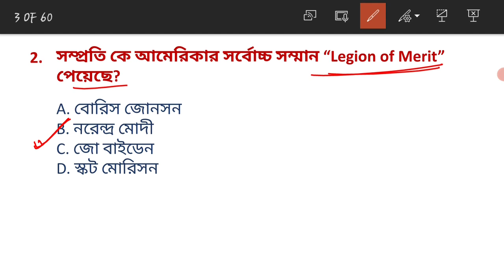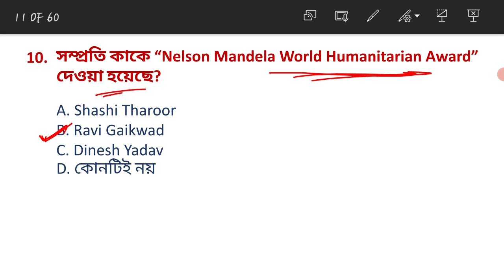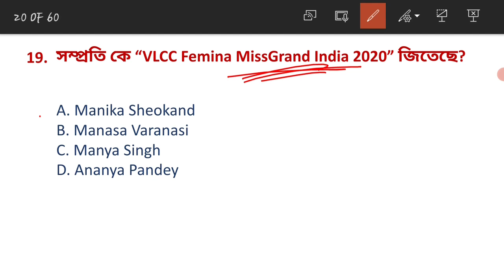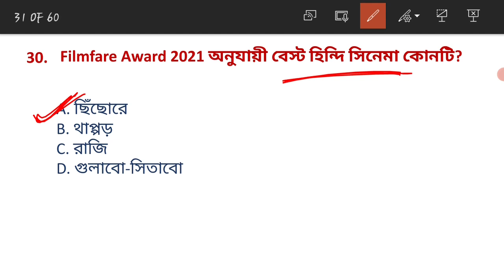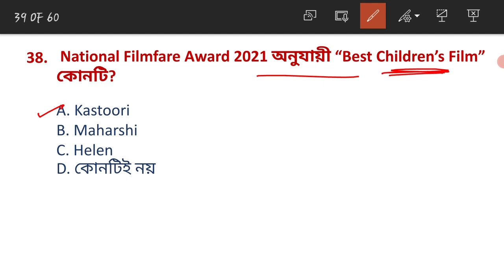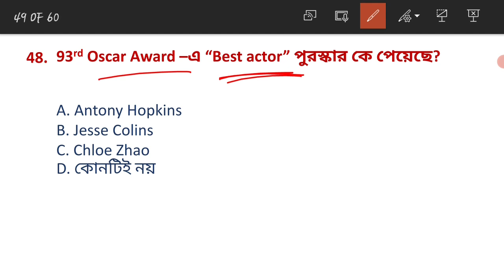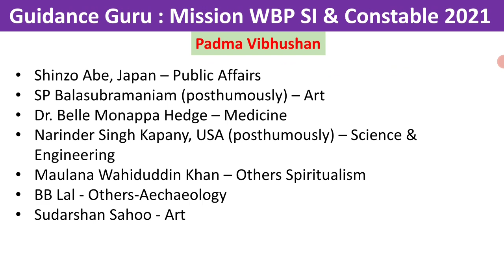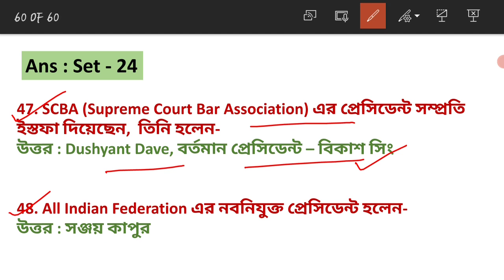পুরস্কার ও সম্মান 2021 | Award & Honour 2021 | Static GK Class-25 | puroskar Current Affairs 2021